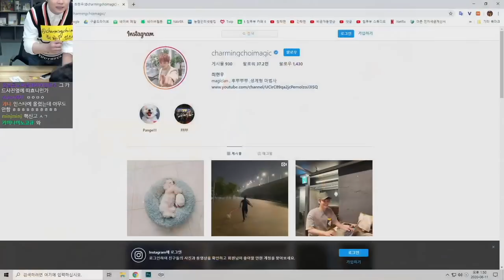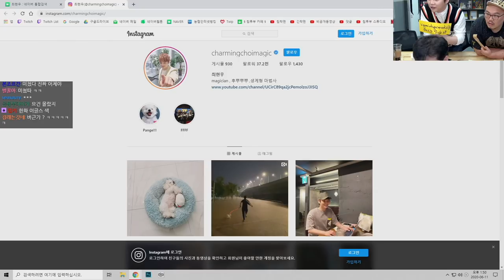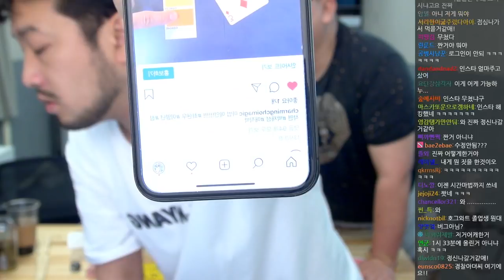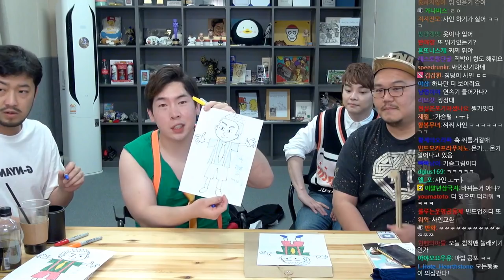대마법사 최현우 초대석 - 풀버전